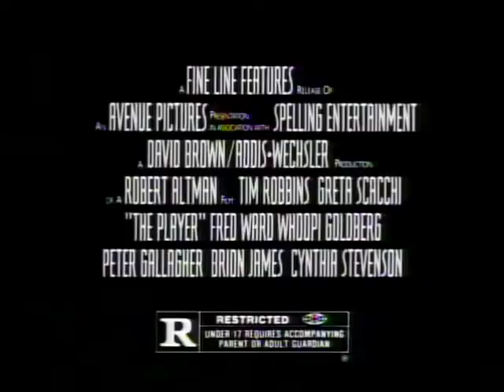The Player (1992) - TV Spot 3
Theatrical Release: April 10, 1992 (USA)
Video Release: March 31, 1993 (USA)

Starring: Tim Robbins, Greta Scacchi, Fred Ward, Whoopi Goldberg, Peter Gallagher, Brion James, Cynthia Stevenson

A Hollywood studio executive (Tim Robbins) becomes targeted for murder after rejecting the screenplay of an aspiring writer.